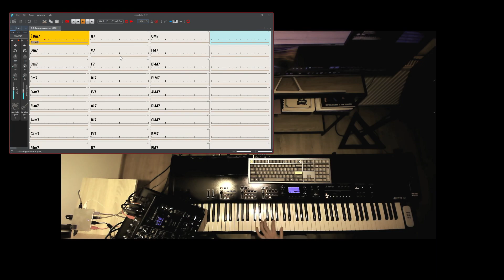How I train 2 5 1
Of course I screwed it couple of times but it just happens when I go through all 12 keys. Of course what matters here is: chord tones on downbeats, leading tones and extensions on upbeats and in between. With only one bar for each chord - it is not that easy to maintain fluent melody  through all the keys. It is damn fucking hard and takes years. But I have all the time that exist so I'm not worrying.